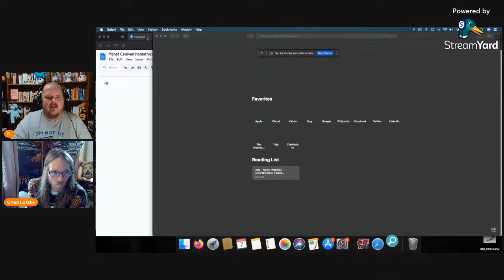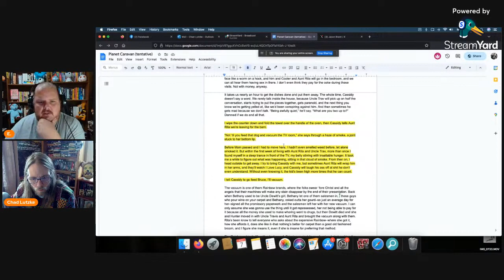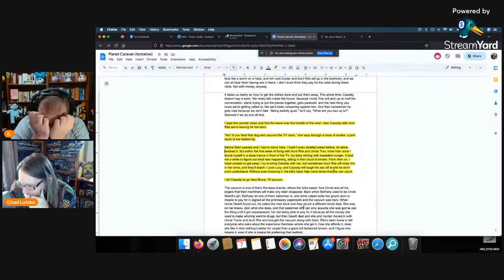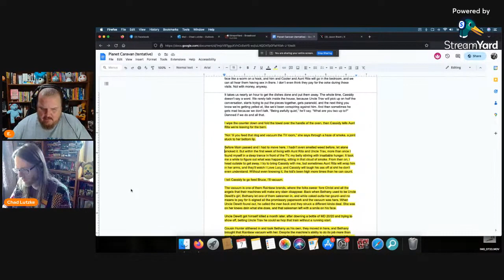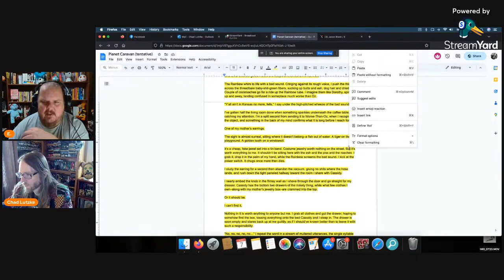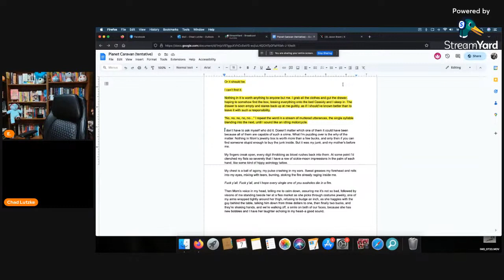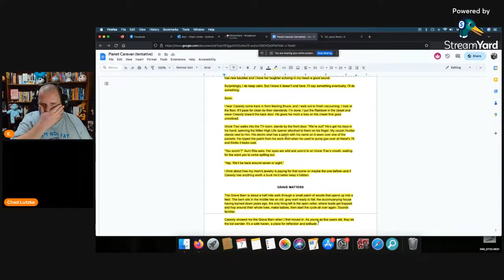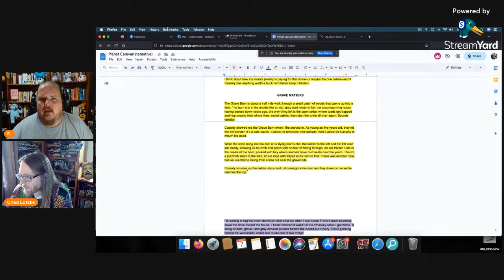Collaborating On A Novel with Chad Lutzke - Part Seven MOAR Writing (VOD)